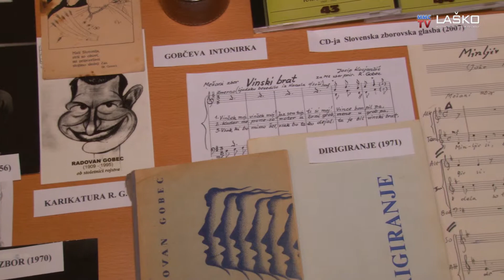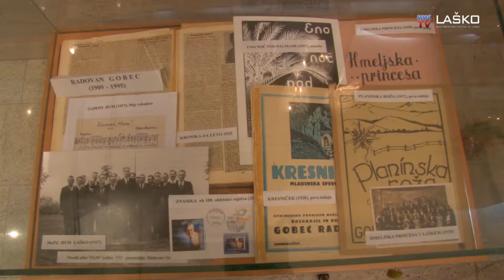Ta veseli dan kulture